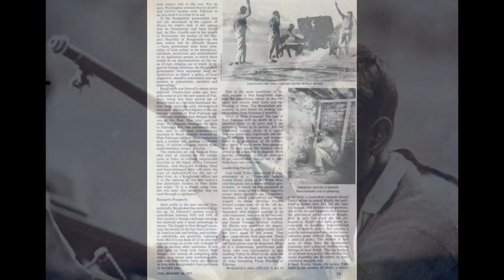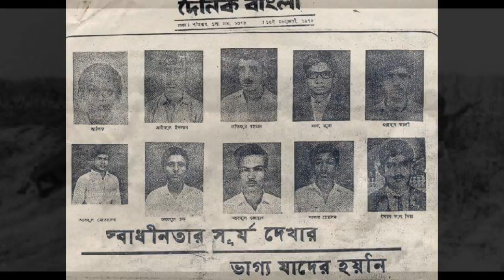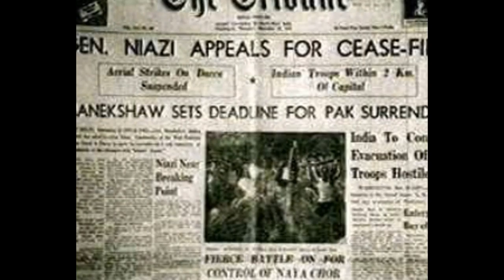Unseen photos of Bangladesh Liberation war 1971 (Part-1)